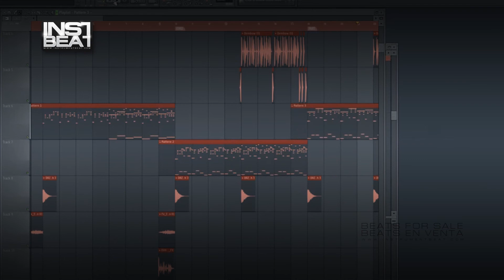ReggaetonBeat Ritmo 032 - Beats en venta - Beats for sale - Instrumentales - Pista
FILE : Instrument2013   ReggaetonBeat Ritmo 032 04